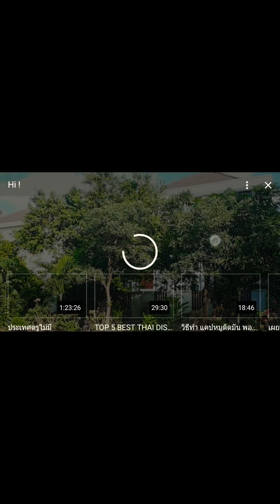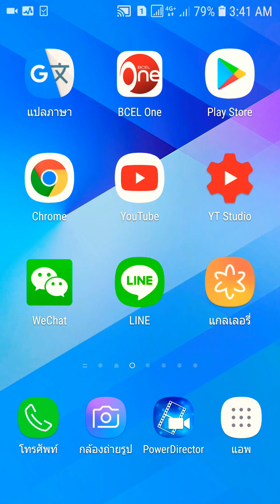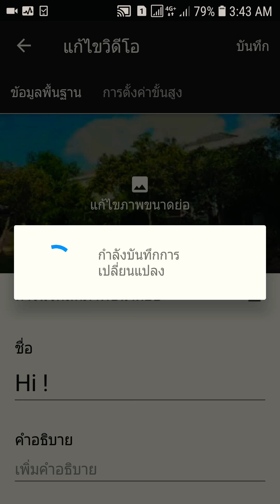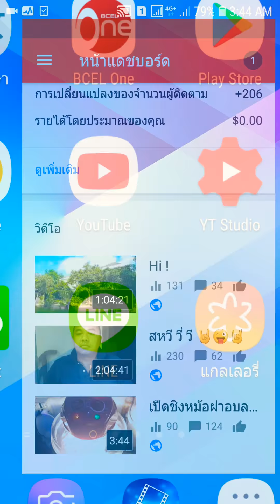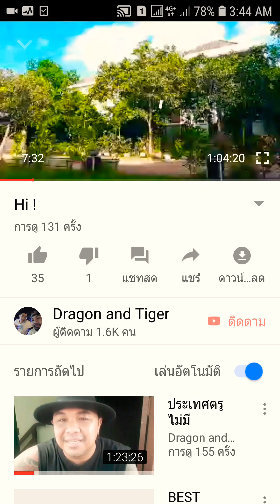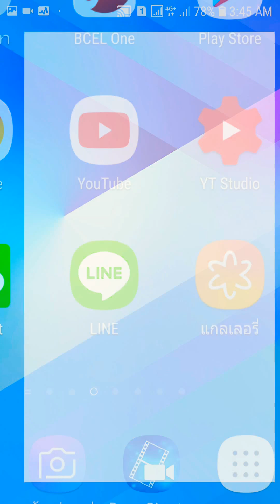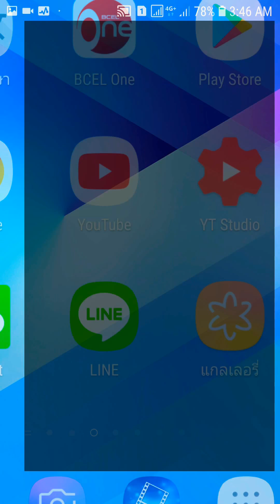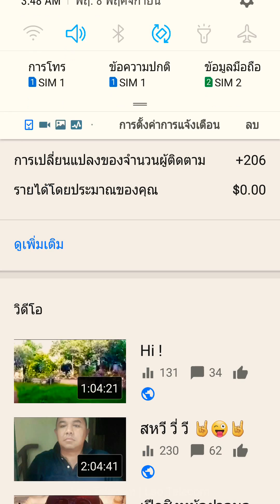การเลือกภาพหน้าปกคลิปลงyoutube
เหมือนเดีมครับทำคลิปนี่ขื้นมาเผื่อคนที่ไม่รู้ครับท่านที่รู้แล้วก็ นิ่งๆไว้นะครับ ขอบคุณครับ✌😊✌